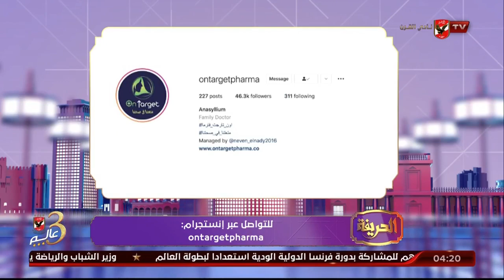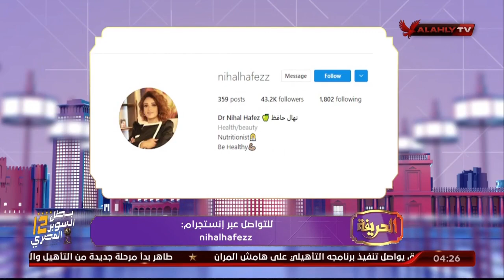الحلقة الكاملة | الحريفة مع أميرة فراج وهند مدحت | 3-1-2023